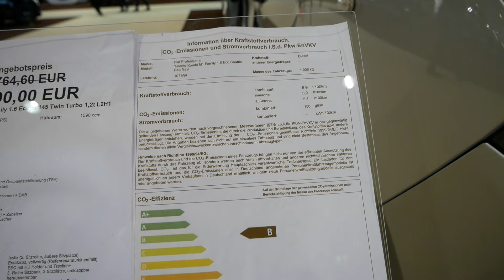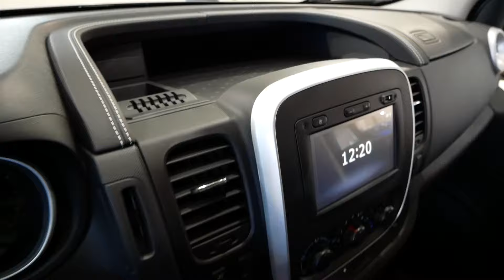2020 New Fiat Talento Exterior and Interior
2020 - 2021 New Fiat Talento Kombi M1 Family 1.6 Ecojet 145 Twin Turbo 1,2t L2H1 Exterior and Interior. Exterieur.